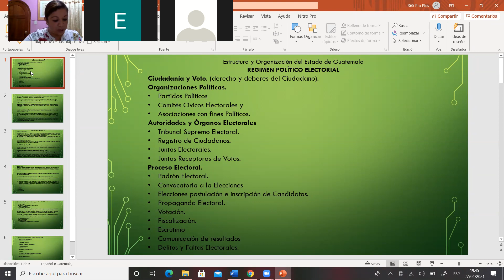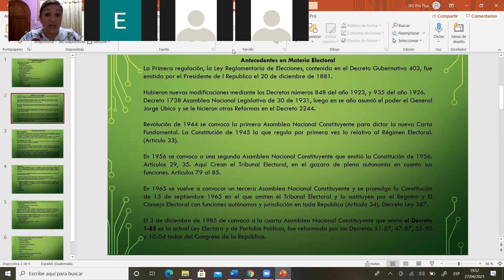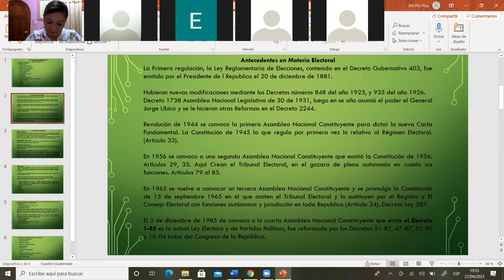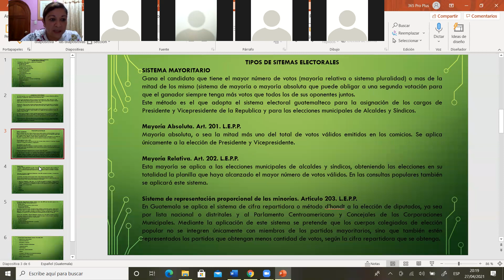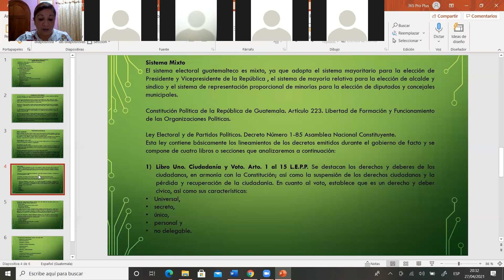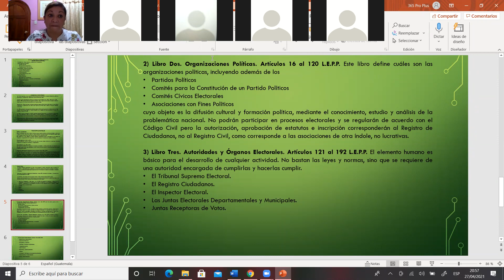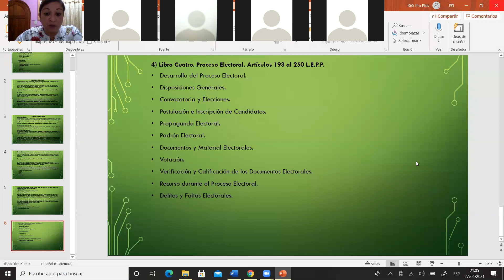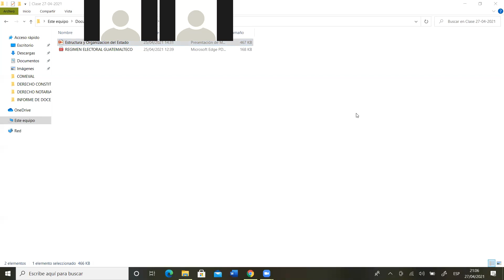Regimen Político Electoral